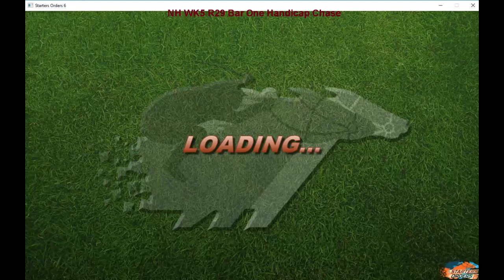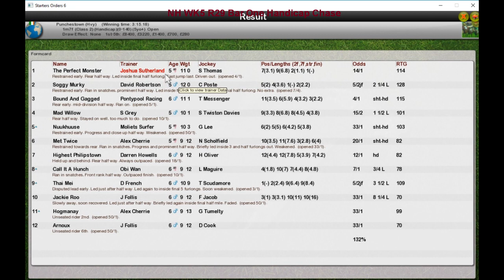NH WK5 R29 Bar One Handicap Chase